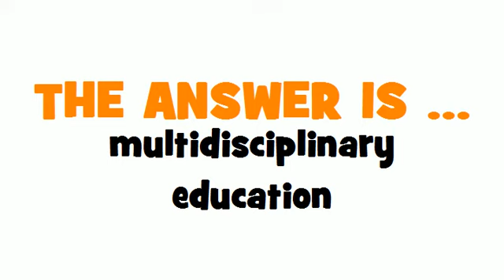SWEDISH TRANSLATION QUIZ = tvärvetenskaplig undervisning